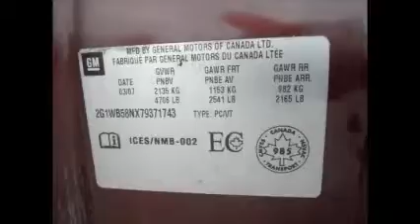GovDeals: 2007 Chevrolet Impala LS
2007 Chevrolet Impala LS sold by Whitby, ON on GovDeals.com